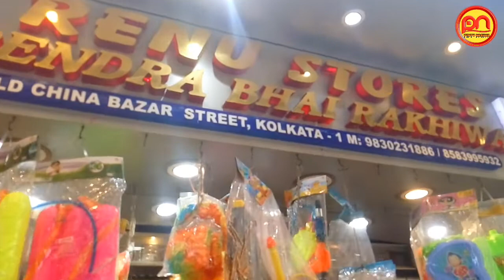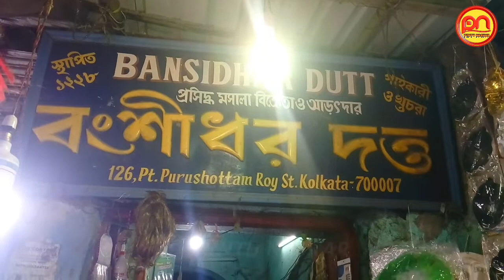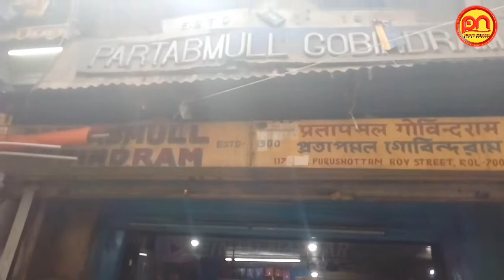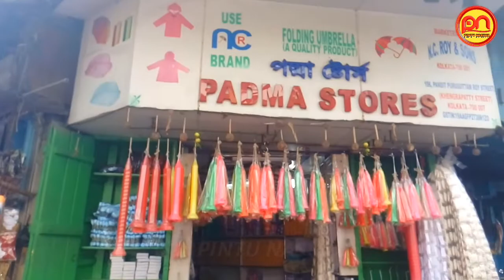Kolkata Cheapest Holi Items Wholesale Market | Barabazer Holi Market |Colours Market|Rangoli Market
Hello Viewers,